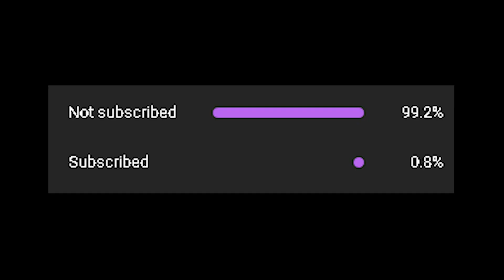The Flash - Official Trailer - Reaction Mashup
Ezra Miller reprises their role as Barry Allen in the DC Super Hero's first-ever standalone feature film. Worlds collide in The Flash when Barry uses his superpowers to travel back in time in order to change the events of the past.

Timestamp:
0:00 Support The Channel
0:14 Reaction Mashup
3:03 End Card